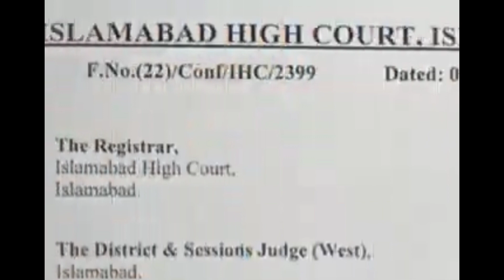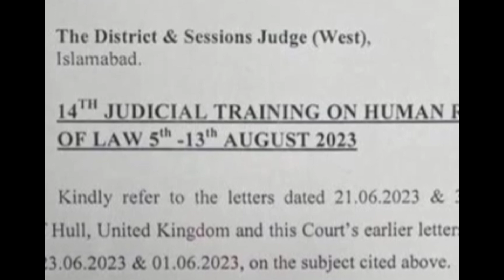بابر عوان کے اہم ترین انکشافات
imran khan kay khilaf faisla courts ki chuti ka doran dia hay sab planted tha judge bhe mulk chor kar bhag gya hay